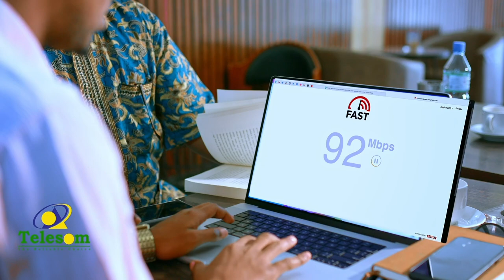Xildhibaannada Golaha Guurtida ayaa ka cawday in ay dayac caafimaad u dhimanayaan